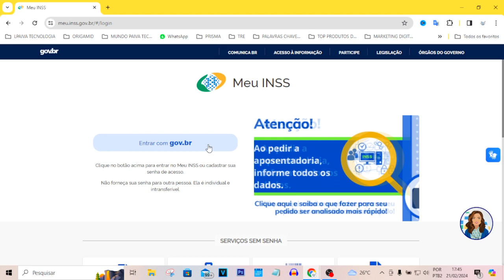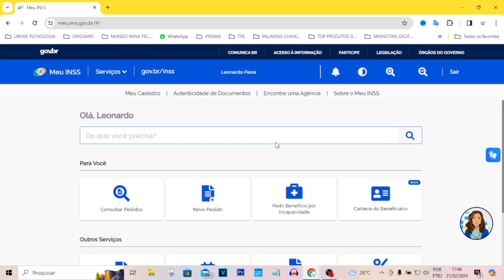COMO TIRAR O EXTRATO DO CNIS | ATUALIZADO 2024!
Vídeo Tutorial de hoje explico o passo a passo para retirar o extrato do cnis.

Neste Vídeo:
Tirar extrato CNIS pelo site